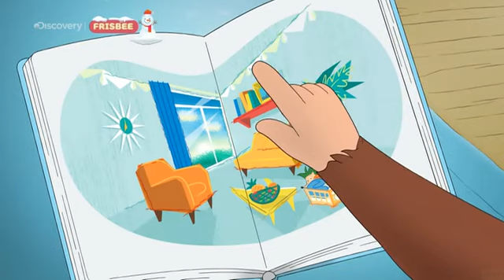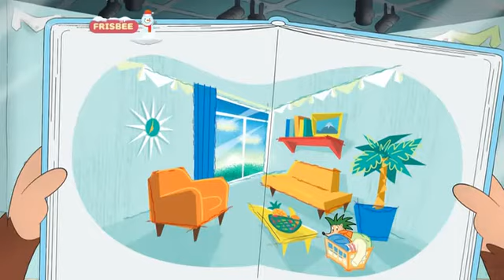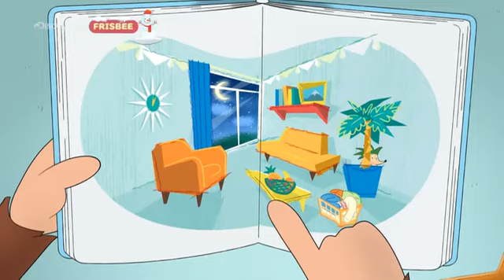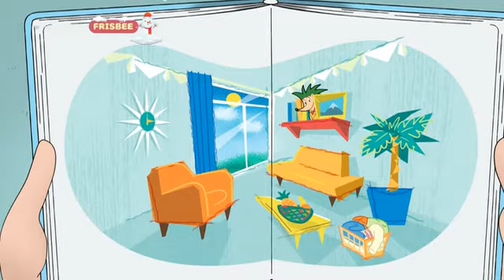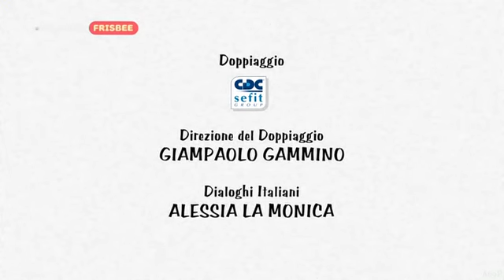12x24 L'arredatore di vetrine